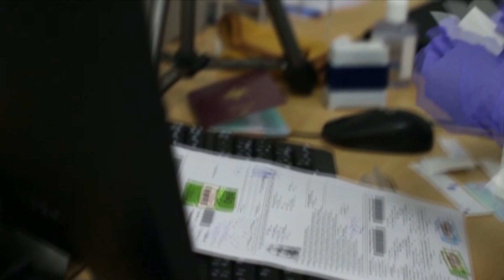“Presim një hetim për Gramshin”, KE: “Pasaportat e arta” të qeverisë shqiptare i hapin dyert krimit